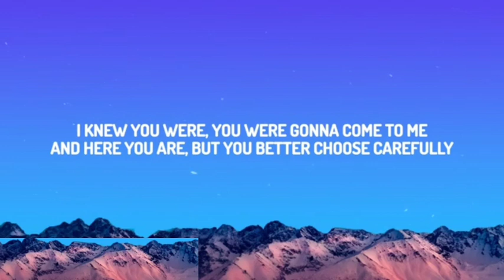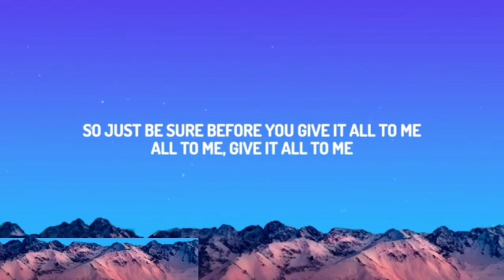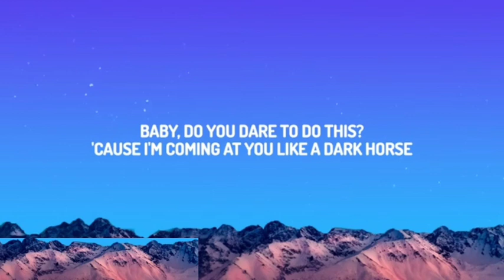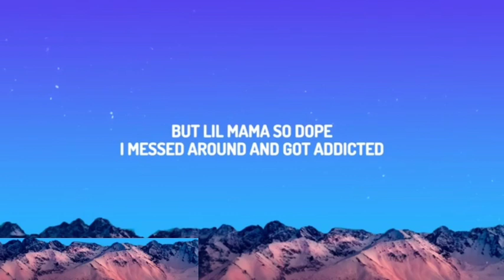Katy Perry - Dark Horse (Lyrics) ft Juicy J